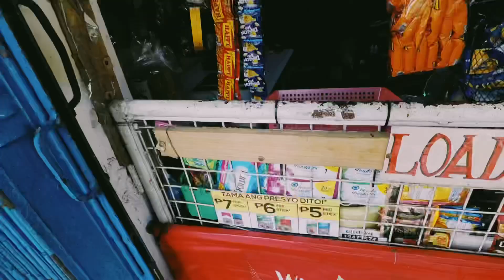FRESH INDIAN MANGO | dalawang unggoy ng ISLA | HITIK SA BUNGA